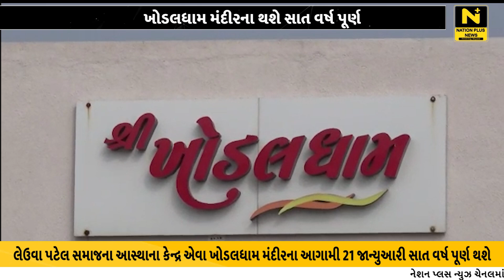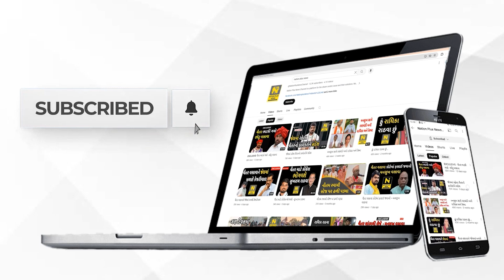ખોડલધામ મંદીરના થશે સાત વર્ષ પૂર્ણ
લેઉવા પટેલ સમાજના આસ્થાના કેન્દ્ર એવા ખોડલધામ મંદીરના આગામી 21 જાન્યુઆરીએ સાત વર્ષ પૂર્ણ થવાને લઈને વિવિધ કાર્યક્રમો રાખવામાં આવ્યા છે.